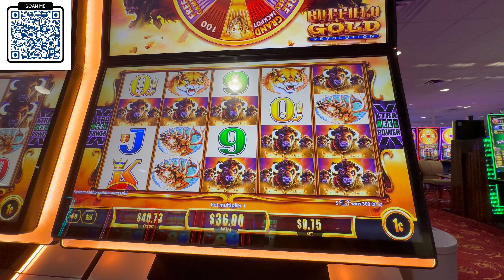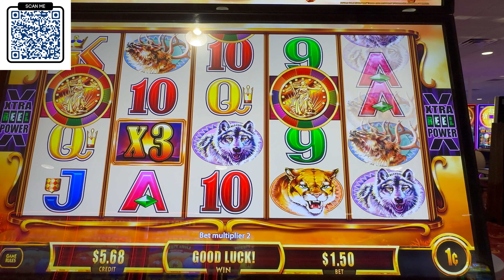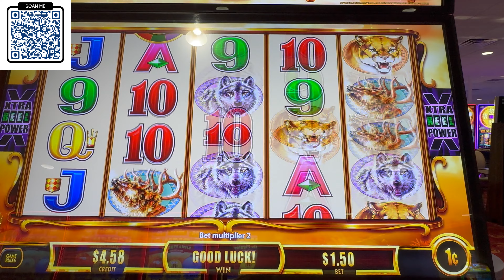🦬 My Biggest Winning Session Ever on Buffalo Gold Revolution‼️